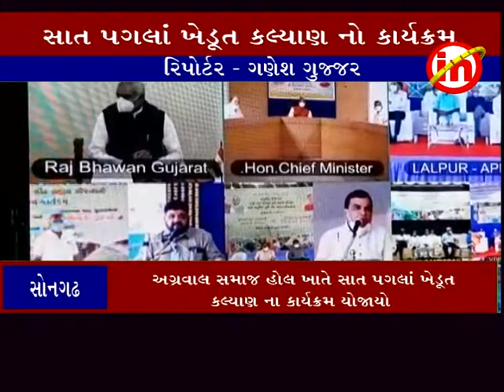સોનગઢમાં સાત પગલાં ખેડૂત કલ્યાણ નો કાર્યક્રમ યોજાયો : લાભાર્થીઓને સહાય વિતરણ કરવામાં આવી